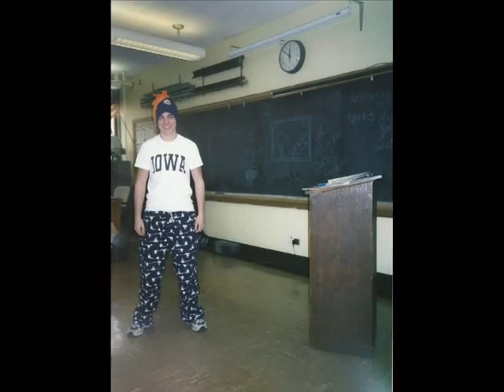GHS 2004 Slideshow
Then and now photos from the Galesburg High School class of 2004 created for our 10 year reunion October 18, 2014.